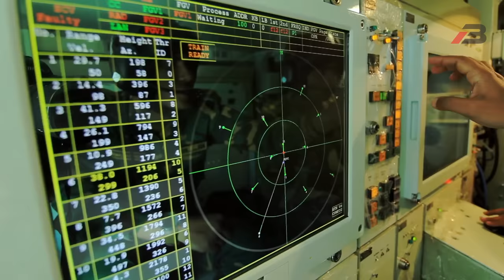বাংলাদেশের মিসাইল প্রজেক্ট কতদূর এগিয়েছে? সমরাস্ত্র তৈরীর ব্যাপারে বাংলাদেশ? Bangladesh Army Missile